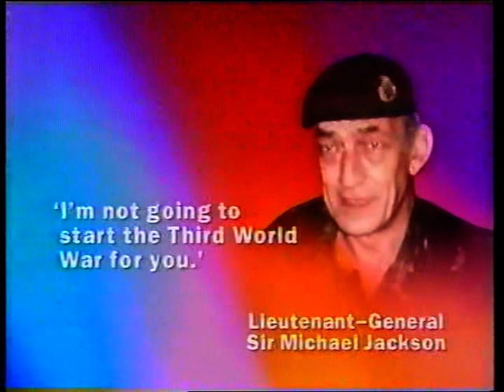ITV News - Russians in Pristina/Beagle 2 Mars Mission (Aug 1999)